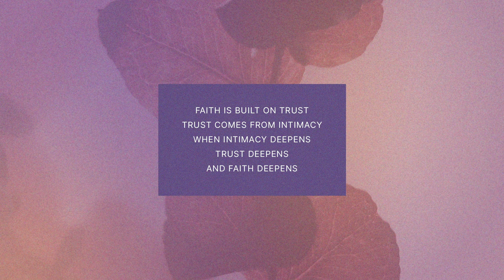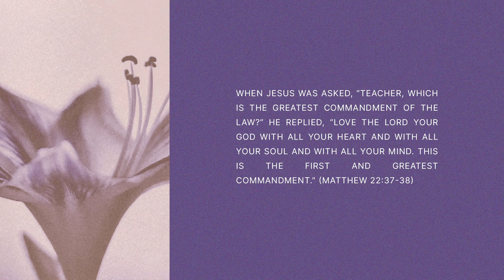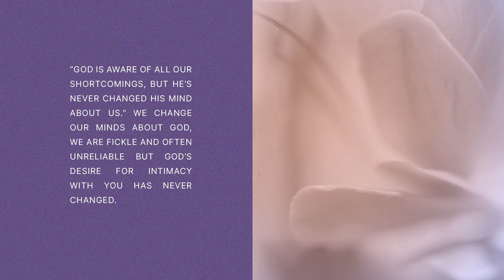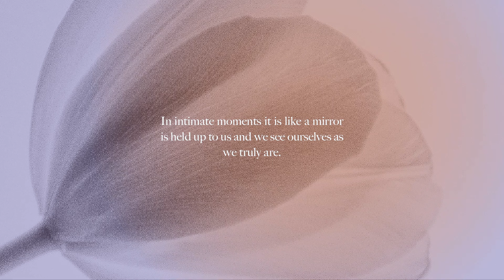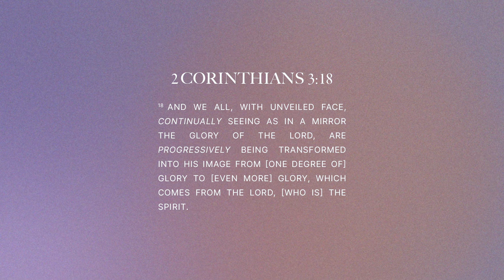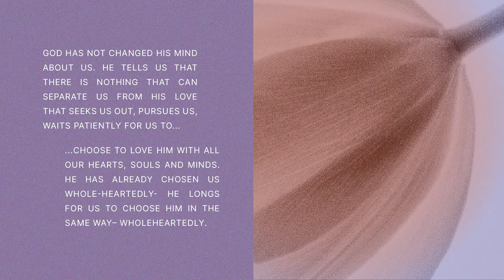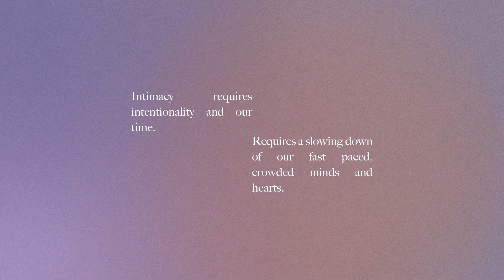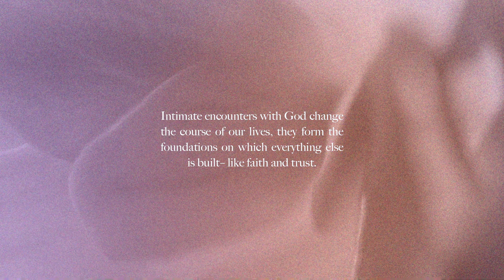Intimacy: Deepening Trust and Faith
25 Feb 2024 | Hello Church! Susanna Lynam is sharing with a One Off sermon on Intimacy. As you join think about what impacts your intimacy with God and ultimately your trust and faith. Whatever the reason may be, many times we are afraid of his challenge and conviction that he may ask us to give up and surrender. Today, let us lean into this and look into the mirror to see what we need to do to deepen our intimacy in Him.

► Tithes & Offerings: We encourage you to join us in your usual tithes and offerings online by clicking on this